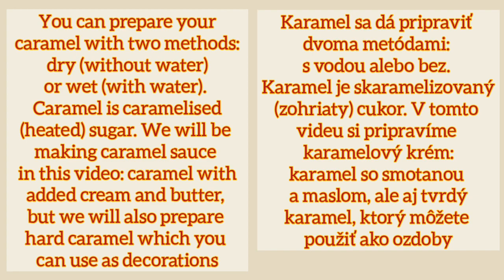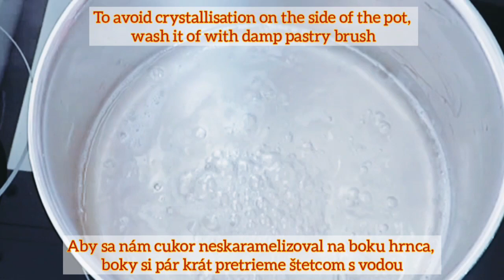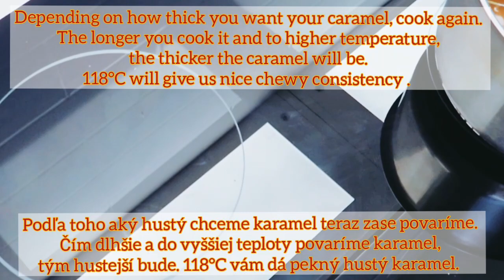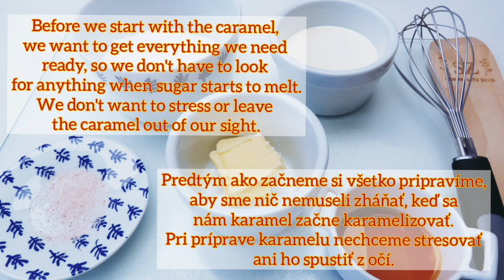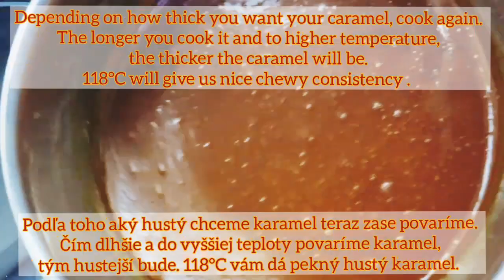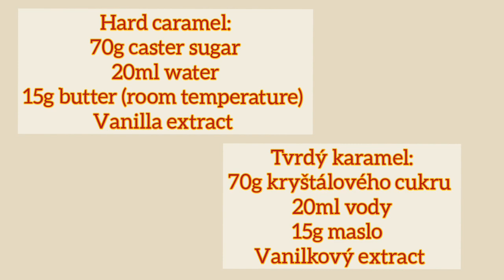FAMOUS Caramel recipe that drives the world crazy / Karamel recept - dva spôsoby / karmel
So with water or without? That is the question. So next time someone tells you you can't put water into sugar when making caramel, or if they tell you you have to, you can be confident that both ways are correct! And it is really personal preference to make it with or without water.

Silky smooth homage caramel is quite easy to make. I think it looks more scary than it is. The first time I made caramel it went all wrong and I said never again! But then you try again and learn. And when you know all the hints, then it becomes even easier.

Do leave me feedback or a comment if you liked my video. It is always nice to receive one 😉. And thank you!

The lovely thing about homemade caramel is that you control how dark and thick you want your caramel.

Wet method caramel: 200g caster sugar 100ml of water 150ml warm double cream 50g room temperature butter Teaspoon of vanilla extract Salt if preparing salty caramel

!!! We don't mix the sugar when preparing caramel with wet method, so we don't get any lamps!!!

Dry method caramel: 100g caster sugar 75ml warm double cream 25g room temperature butter Teaspoon of vanilla extract Salt - if preparing salty caramel

Karamel (bez vody): 100g kryštálového cukru 75ml teplej smotany (okolo 33%) 25g masla izbovej teploty Lyžičku vanilkového extraktu Sol' - ak pripravujem slaný karamel

Karamel na mokro: 200 g práškového cukru 100 ml vody 150 ml teplej dvojitej smotany 50 g masla izbovej teploty Lyžička vanilkového extraktu Soľ, ak pripravujete slaný karamel !!! Pri príprave karamelu mokrou metódou cukor nemiešame, nevznikajú nám tak lampy!!!

Čo poviete s vodou alebo bez? Domáci karamel sinjednoducho pripravíme aj doma. Čo je dobre na domácom karameli je, že si vy kontrolujete farbu a hustotu karamelu. Záleží na vás,  či chcete svetlý alebo tmavý karamel.

Pripravte si výborný hladký chutný karamel podľa môjho receptu. Karamel nieje až take ťažká ako vyzerá.  Keď som si ho prvý krát pripravila, tak to nedopadlo úžasné a vravim si nikdy viac. Ale potom človek skúsi znovu a už to ide oveľa ľahšie. Pozrite si moje video v ktorom vám dam zopár tipov čo robit a čo nie pri príprave karamelu. Dúfam, že vám to uľahčí proces.

Ak sa vám moje vidoe páčilo,  nechajte mi komentár. Vždy ma veľmi potešia. Ďakujem.

Táto stránka je super a nájdete tam skoro všetko čo potrebujete k pečeniu od poťahovaciej hmoty po ošatky. Taktiež si tam môžete prečítať zaujímavé články a stiahnuť e-book zadarmo